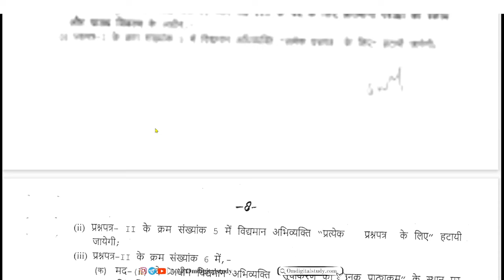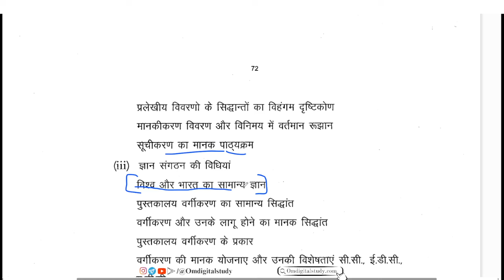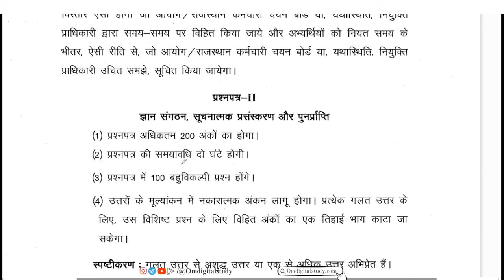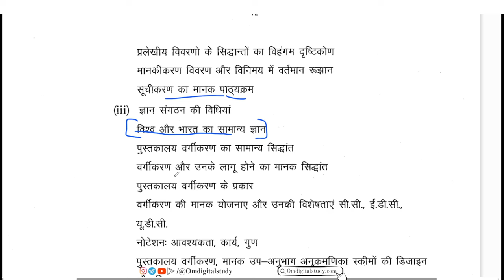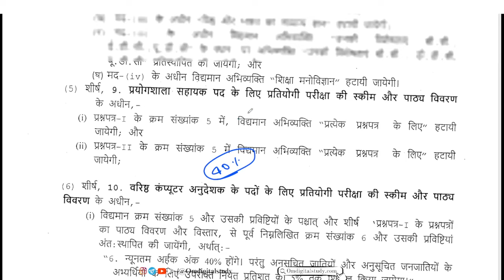RSSB Librarian & Lab Assistant 2024 | Syllabus में बडा बदलाव | Librarian 3rd Grade New Vacancy 2024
🎬 Important Videos For Jr Accountant exam 2023-34 : -

Om digital study,Rajasthan gk by Om digital study,RSSB Librarian & Lab Assistant 2024,Librarian grade IIIrd Syllabus में बडा बदलाव,rsmssb librarian new vacancy 2024,rssb lab assistant new vacancy 2024,librarian new syllabus 2024